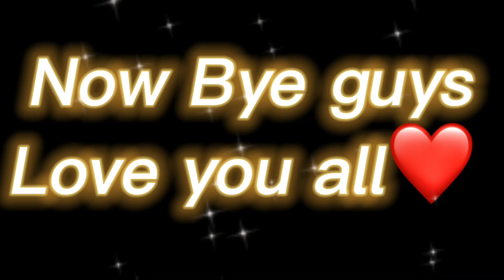Tio rate people he know and don’t🐽Piggy AU🐽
The character in the video:
Tio
Omar
Wassim
Sirine
Pony
Noura
Zee zuzy
Willow
Bunny
M.S
Tigry
Zizzy
Girafy
Mimi
Georhe
Time take:
6hours
Creatid:
Now bye have a good day/night❤️⭐️🎉💝💙🔮💞❣️🌙🍬🎊🪄💟💫